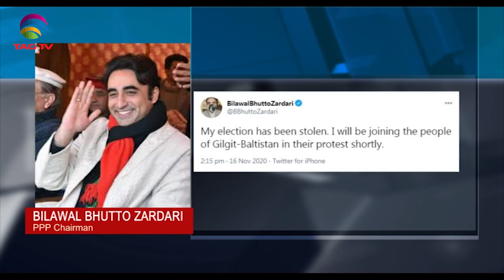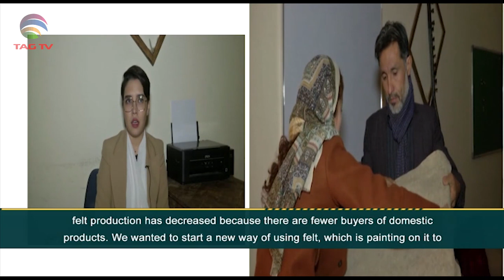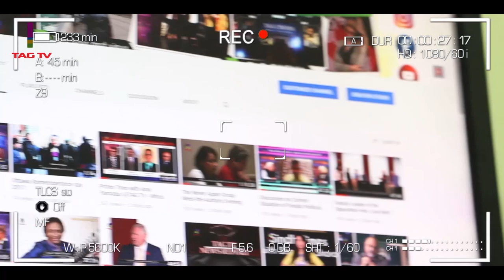Imran Khan's visit to Afghanistan,Four terrorists killed in India's Jammu&Kashmir-SA NewsLine Nov 19